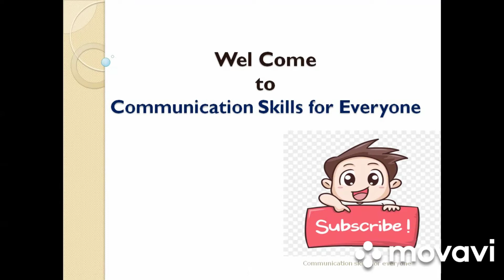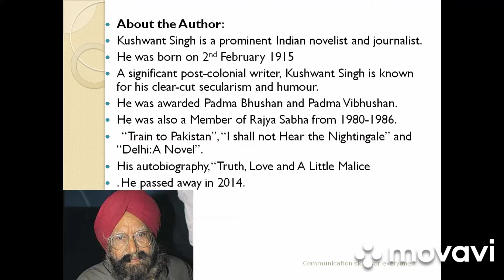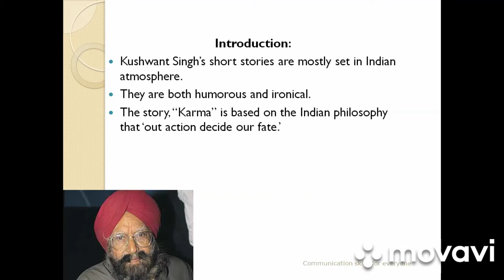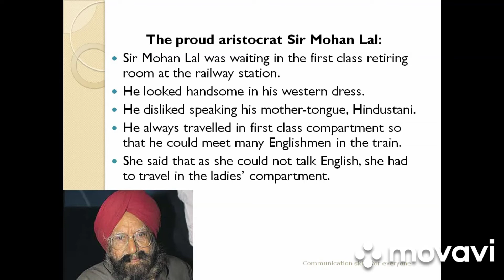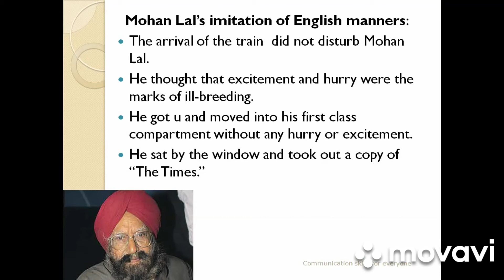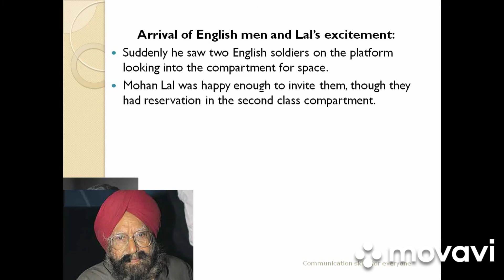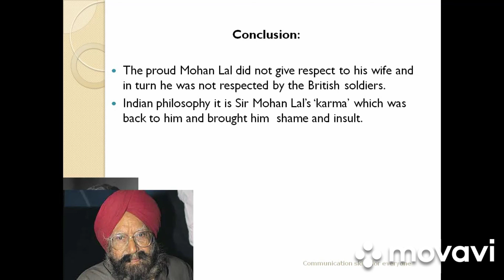Karma by Kushwanth Singh - Summary of Karma by Kushwanth Singh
Summary of Karma by Kushwanth Singh